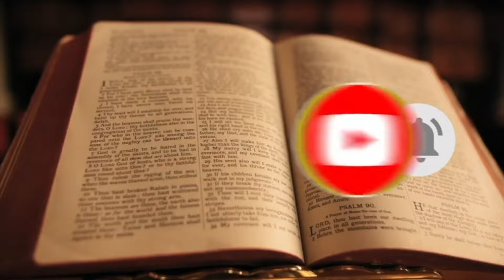POPUJT E BALLKANIT PJESTARE TË KRIMEVE OSMANE